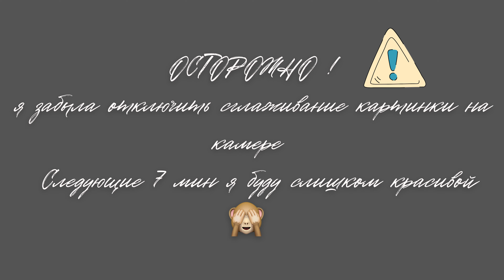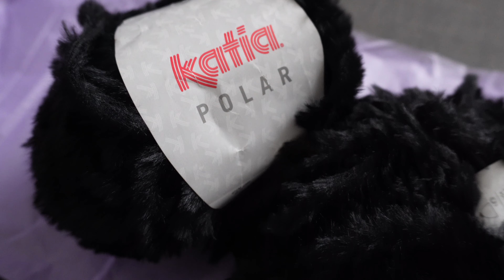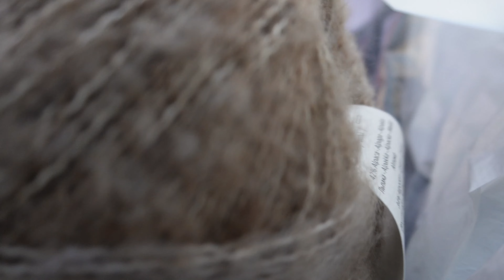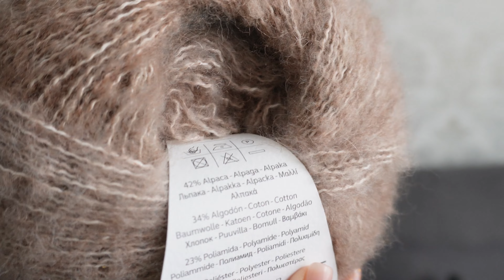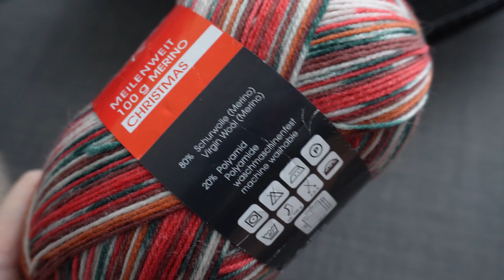VLOG 04 | Вязальный влог, процессы, твидовый джемпер, новая пряжа Katia, сумка крючком, вяжу носки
Всем привет!

Я очень рада видеть Вас на своем канале о вязании, жизни в кипящем людьми мегаполисе и просто о чудесах создания вещей)

В видео я покажу вам свои процессы, покупки, покажу готовую работу, расскажу о планах, идеях.

Я сделала для Вас подборку своих мастер-классов ниже! Переходите и вяжите! Ура! Хорошего дня!

💚 Hi everyone! i'm Oksana! This is my cozy knitting vlog OksWool!
Glad to see you here! On my channel you can fund a lot of interesting videos about knitting and more!
If you are looking for Knitting vlog, knitting podcast, knitwear design, knit or something else about yarn, needles and how knit it you are in the right place!
Let's go watch my videos! You can see my new yarn Drops alpaca!
See ya!